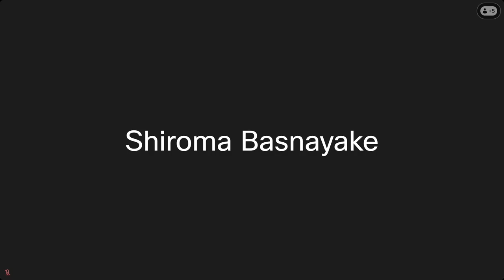Rathana Suthraya - Part 9 - Ven Buthpitiye Samitha Thero 12-27-2023